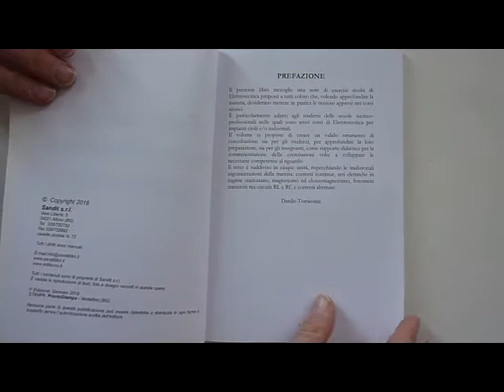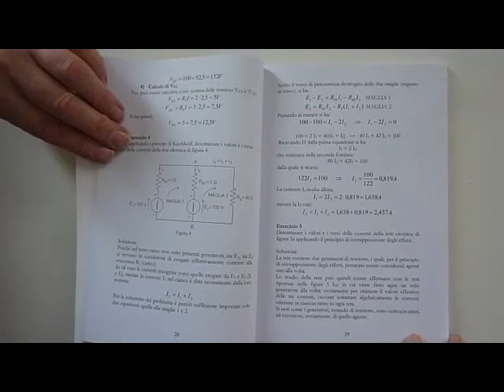Esercizi di Elettrotecnica Generale. Una serie di esercizi risolti di elettrotecnica generale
Ecco il link al sito dell'editore dove troverete questo libro

Utile libro di esercizi di elettrotecnica generale. Esercizi di elettrotecnica risolti e svolti per studenti di elettrotecnica, impianti civili e industriali. Libro tecnico valido e utile

Esercizi di corrente continua.
Esercizi dulle reti elettriche in regime stazionario.
Esercizi di magnetismo ed elettromagnetismo
Esercizi sui fenomeni transitori nei circuiti RL e RC
Esercizi sulle correnti alternate